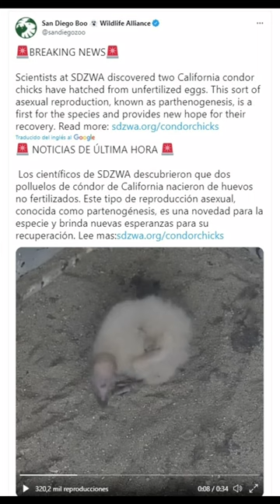Nacieron dos polluelos de cóndores de huevos no fertilizados por un macho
Eco| Como extraordinario han calificado los científicos del zoológico de Vida Silvestre de San Diego el nacimiento de dos polluelos de cóndor de huevos no fertilizados por un macho. Esta es la primera vez que esto ocurre. El hallazgo fue publicado en el Journal of Heredity, la revista oficial de la Asociación Estadounidense de Genética.

Tal y como explica el documento el hallazgo se dio gracias a un análisis de rutina a los cóndores del zoológico. Tras revisar y estudiar las muestras encontraron que los polluelos no estaban relacionados genéticamente con los machos, sino con material genético de la hembra.

Cabe decir que, estos son los primeros casos de reproducción asexual en la especie de cóndor de California.

'No solo es el primero en ser documentado en cóndores, sino que también es el primero descubierto mediante el uso de pruebas genéticas moleculares, y el primero en cualquier especie aviar donde la hembra tuvo acceso a una pareja'.

Aunque este tipo de eventos, se han presentado en algunas aves, por lo general se da en aquellas que no tienen contacto con machos. En el caso de los cóndores, estas tenían compañía de un macho fértil. De hecho, anteriormente las parejas habían tenido crías.

'Esto es realmente un descubrimiento asombroso. No estábamos buscando exactamente evidencia de partenogénesis, simplemente fue una cachetada en la cara. Lo confirmamos gracias a los estudios genéticos normales que hacemos para probar la paternidad. Nuestros resultados mostraron que ambos huevos poseían los cromosomas sexuales masculinos ZZ esperados, pero todos los marcadores se heredaron de sus madres, lo que verifica nuestros hallazgos', dijo Oliver Ryder, coautor del estudio y director de Genética de Conservación en el zoológico.